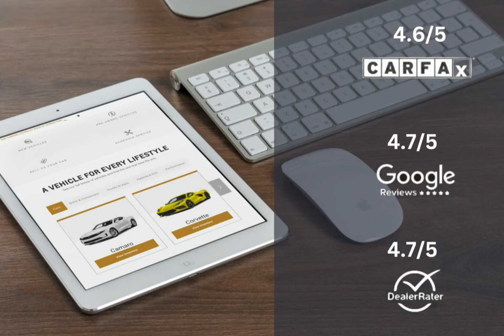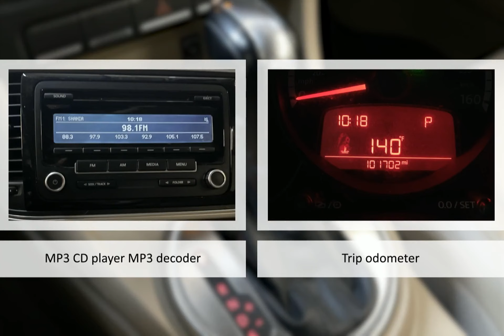2013 Volkswagen Beetle 2.5L Lexington Georgetown Nicholasville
2013 Volkswagen Beetle 2.5L  Dan Cummins of Georgetown is proudly serving our friends and neighbors in Lexington, Georgetown, and Nicholasville.